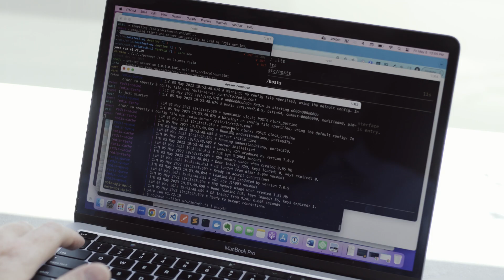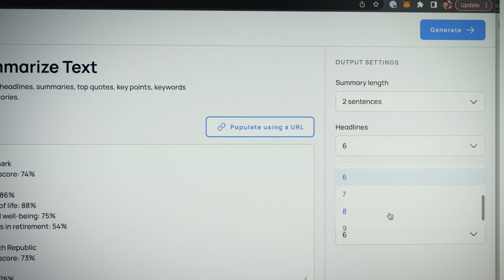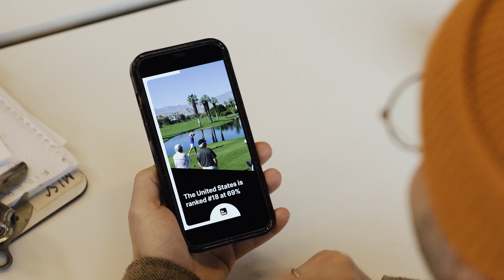Strengthening local news with Microsoft Azure OpenAI Service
For Nota Chief Executive Officer Josh Brandau, empowering local newsrooms with AI-assisted technology is about more than just increasing the availability of local news content—it’s about protecting the future of democracy.

Nota, the AI-enabled SaaS startup, is committed to leveling the journalism playing field and making the publishing process accessible for all newsrooms.